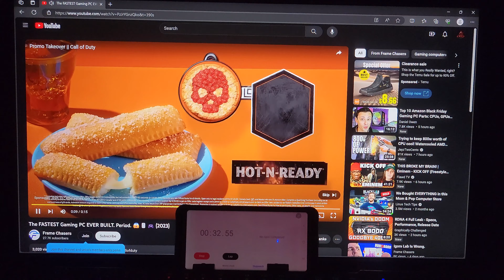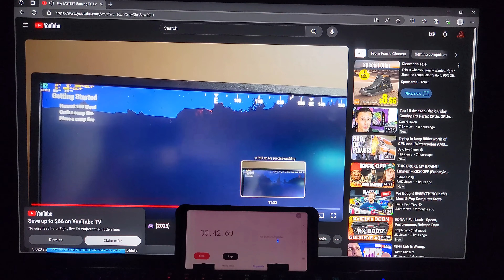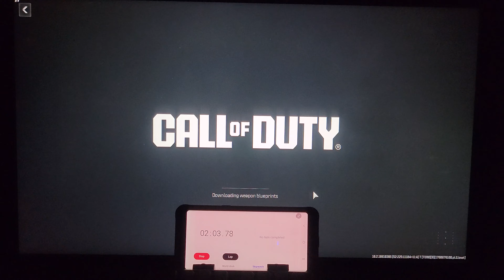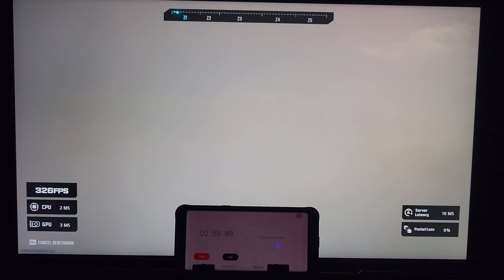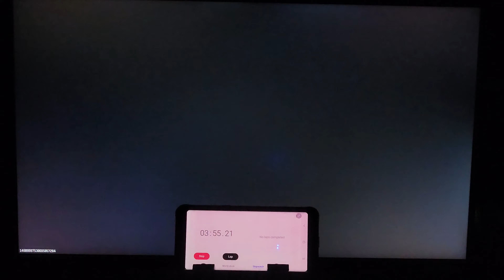MW3 CPU Battle 7950x3D 7800x3D vs I9 14900k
Click on Settings in Video - Quality - Advanced - 2160p60 or HIGHEST QUALITY!! ENJOY! :)
Raw footage 7900xtx 7950x3d vs 4090 i9 14900k

Radeon xfx merc 310 7900 xtx
Ryzen 7950x3D (7800x3d)
M.B Asus Rog Crosshair x670e hero am5
Corsair icue h150i liquid cpu cooler
DDR5 6000 ram
1440p 360hz 27"monitor
azeron game pad (Mix of controller and keyboard)
razer viper 8khz mouse (the lowest Latency and smoothest)
Soundcore VR P10 wireless gaming earbuds (best for position and foot steps direction!)
** No Sound EQ needed**

00:00 Intro
01:04 4090 i9 14900k
04:15 7900xtx 7950x3D
04:25 Cpu Results
04:40 Gpu Results